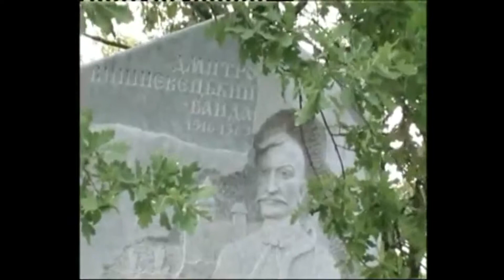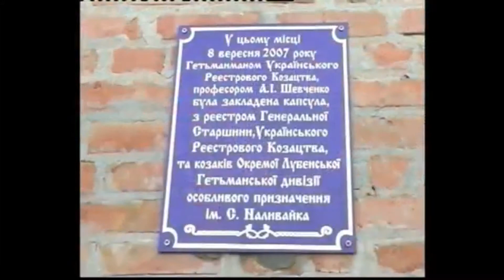Гімн Українського Реєстрового Козацтва